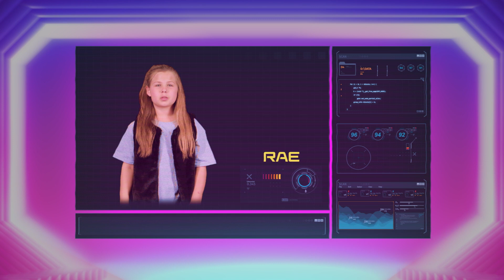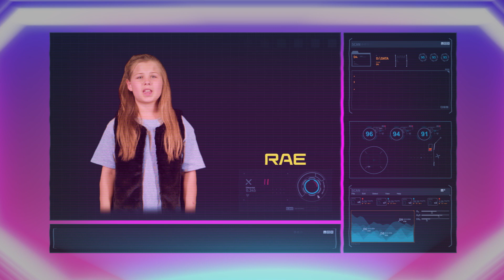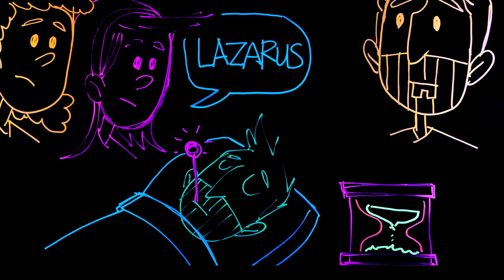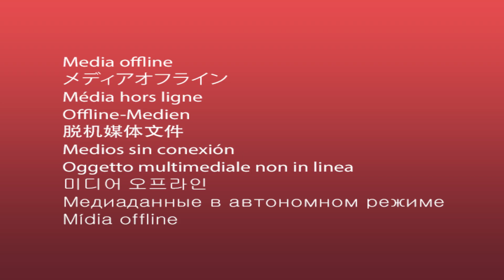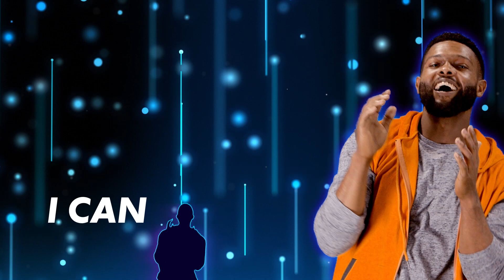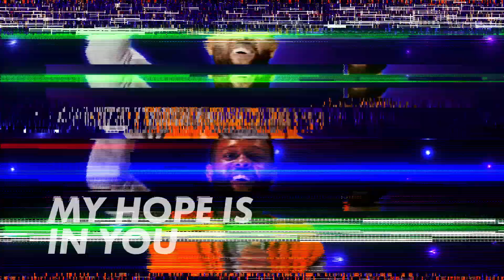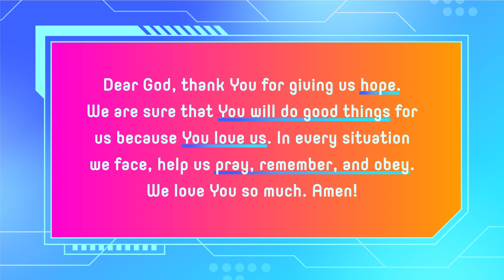Flash Forward At Home | Elementary Week 8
Join us for the eighth episode of “Dispatch Hope” with Xylo and Nova. Together they take viewers' hopeless situations and send hope to their future memory banks. In today’s episode, Rae calls in because her friends have been hanging out without inviting her. Xylo and Nova flash back to the Bible to learn how to not lose hope through the story of Lazarus.

In this season of having church at home, check out the family lesson and printables